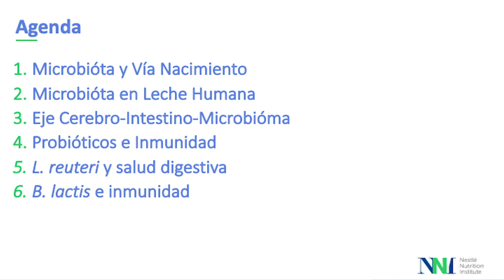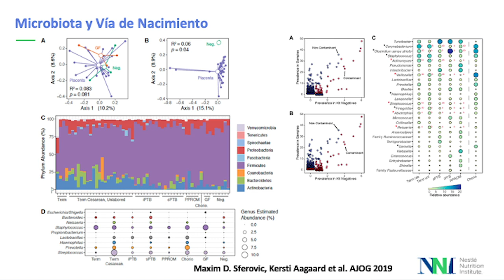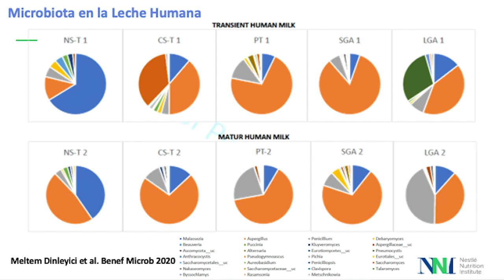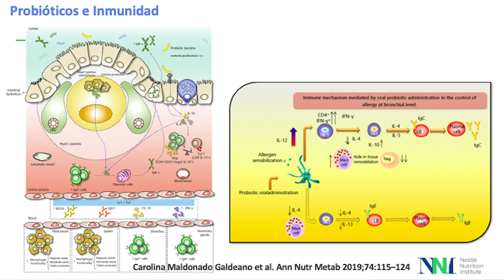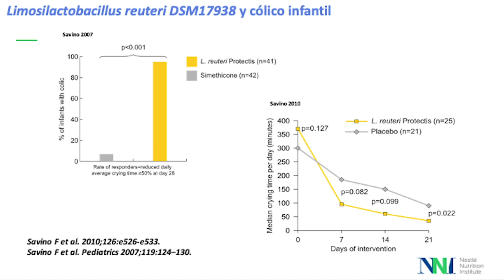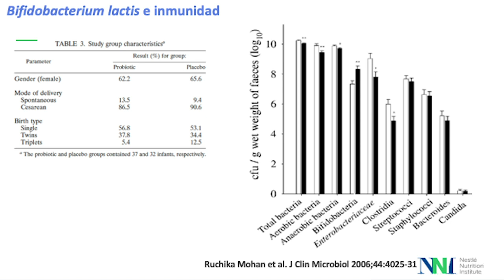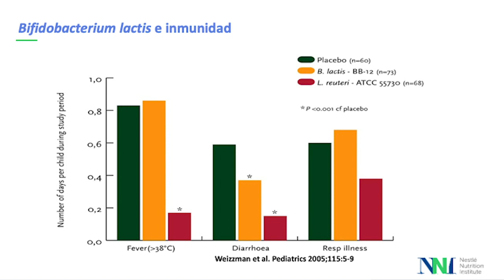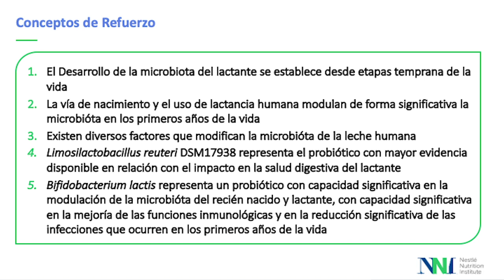Webinar: “Microbiota y su impacto en la salud del lactante: uso de probióticos”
Le invitamos a registrarse en Nestlé Nutrition Institute para disfrutar de más contenidos y acceder a todos los beneficios del programa:

En este link, también podrá activar notificaciones para informarle cuando esté disponible el material didáctico descargable del webinar, que consta de:

- Presentación
- Artículo
- Infografía

Ponente: Dr. Pedro Gutiérrez

Sinopsis: En este webinar, abordaremos el desarrollo de la microbiota del lactante, los factores que la modifican y los probióticos con mayor evidencia para generar un impacto positivo en su salud.

Material exclusivo para el profesional de la salud.

La Lactancia Materna es lo mejor para los bebés y deberá continuarse por el mayor tiempo posible.